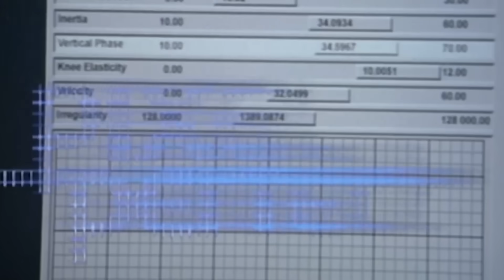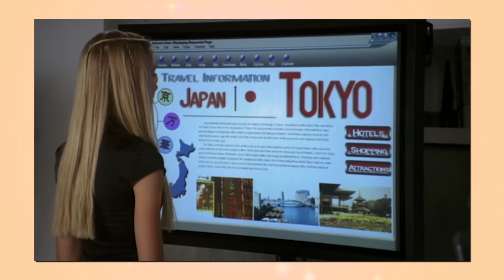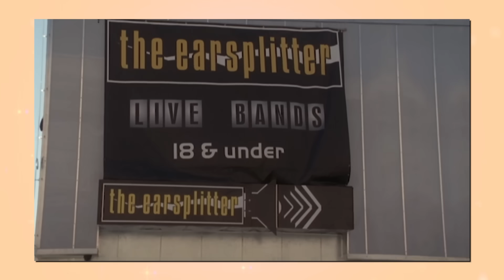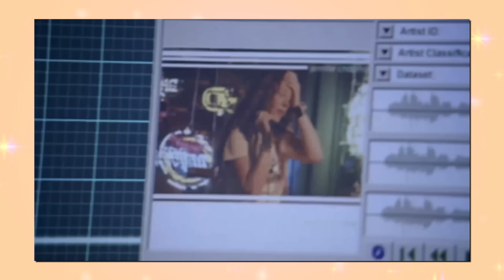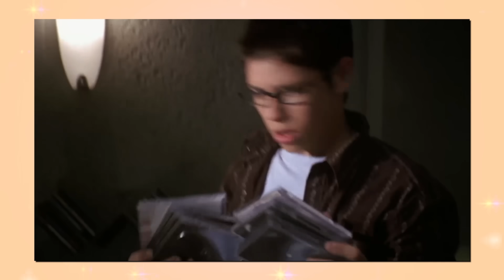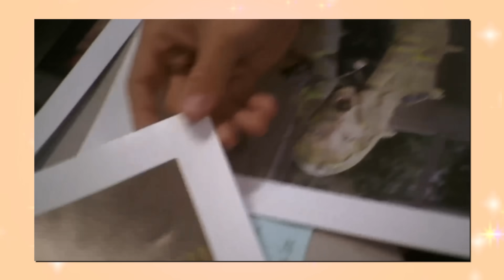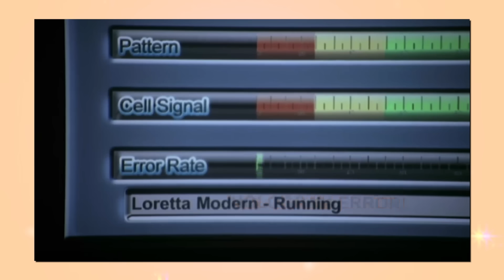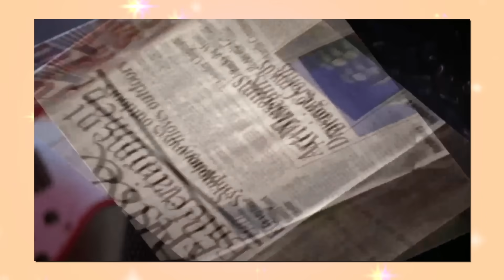WAIT... Remember Pixel Perfect?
Pixel Perfect is just one of those Disney channel Original Movies that was never quite up there with the DCOM greats, but it was still so memorable for the absurd logic and kind of being ahead of it's time. Today, let's dig into Pixel Perfect!

Written By: Jordan Fringe
Edited By: Jordan Fringe & MDosik
Channel Art By: Jerry Meehan